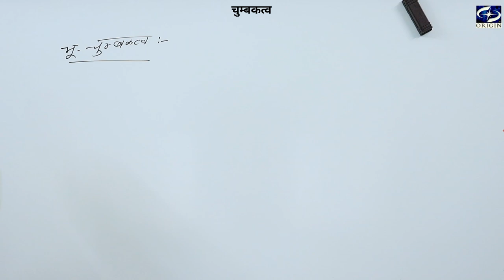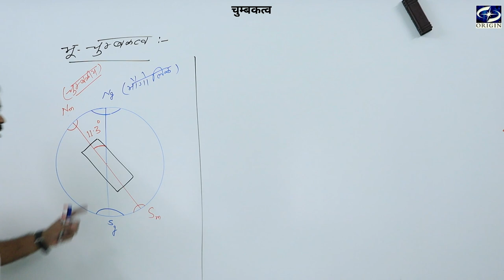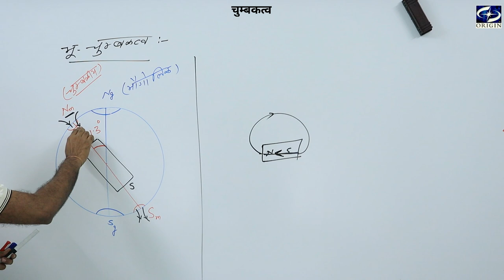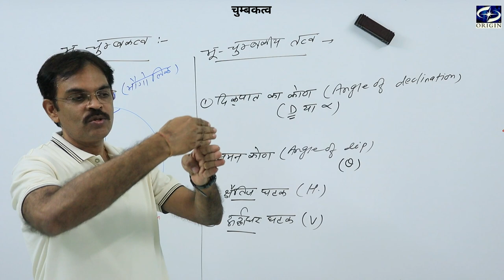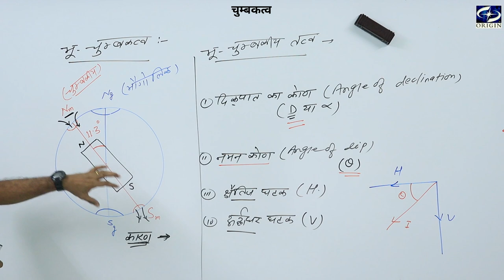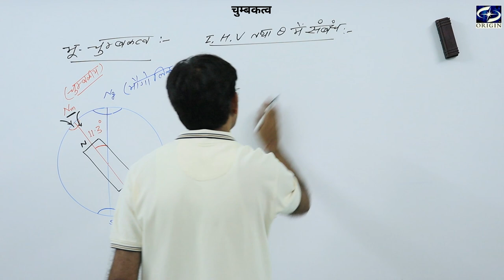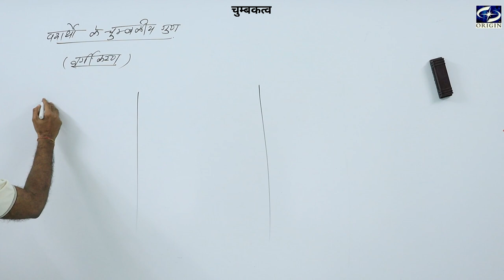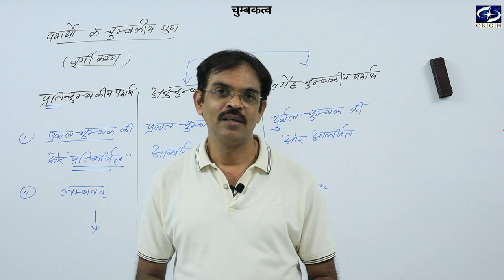चुम्बकत्व - 4 Physics Chapter - 5 Hindi Medium - 12th / IIT-JEE / NEET by - J.P.Sir